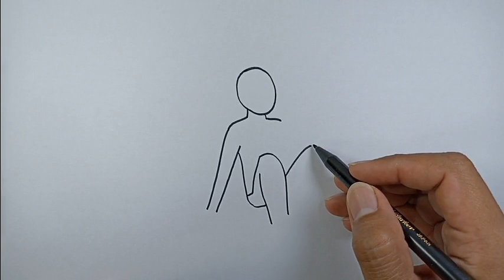How to draw a person sitting down on the floor step by step simple step | Simple Drawing Tutorial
How to draw a person sitting down on the floor step by step simple step | Simple Drawing Tutorial For Beginners